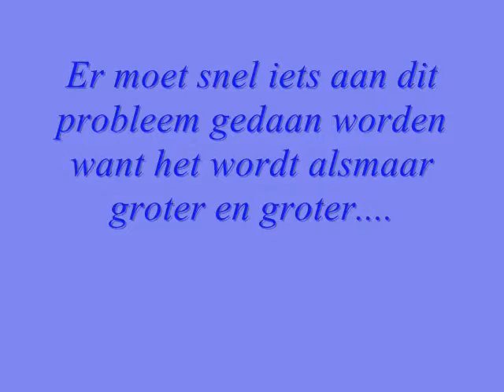Tinnitus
Heb uw oren lief!